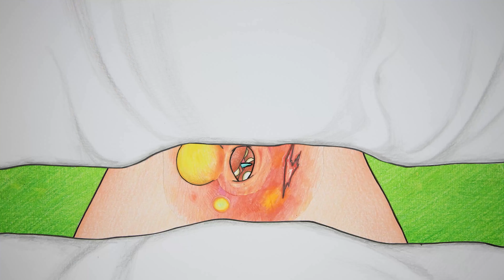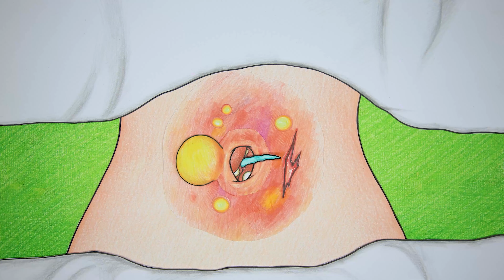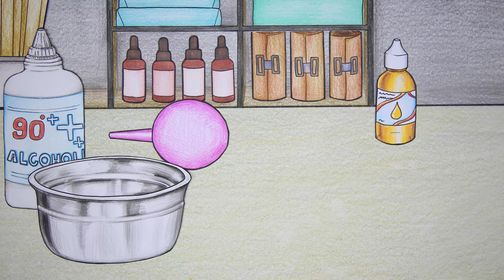Twilight Sparkle turn into a mermaid - MY LITTLE PONY | Stop Motion Paper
00:00 - 03:36 Twilight Sparkle turn into a mermaid
03:37 - 07:02 Oh no! What happened to the mermaid Ariel?
07:03 - 09:50 Amanda wants to be a mermaid
09:51 - 13:18 Mermaid Ariel Rescues Baby From Ursula
13:19 - 16:02 Rainbow Dash's Dream Of Becoming A Mermaid
16:03 - 20:02 Help Mermaid Ariel heal her injuries?
20:03 - 23:23 Mermaid Ariel help clean up the trash in the whale's mouth?
23:24 - 27:00 Pinkie Pie wants the stylish home of social media trends
27:01 - 30:39 My Little Pony wants to become a mermaid?